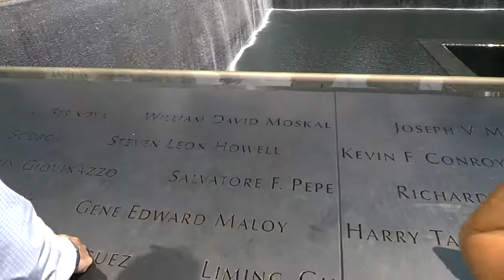Ground Zero with Google Glass 9/11 Memorial